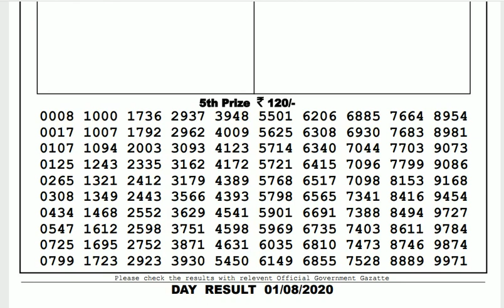Lottery Live I Lottery Results I Sombad Lottery 11.55am 04.00pm 08.00pm gdn